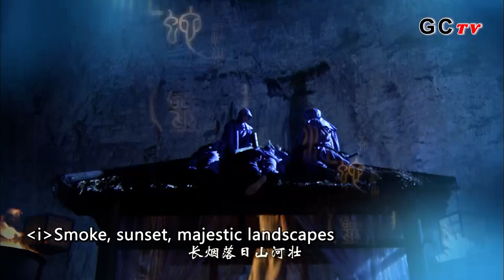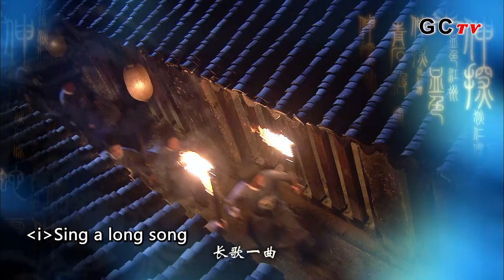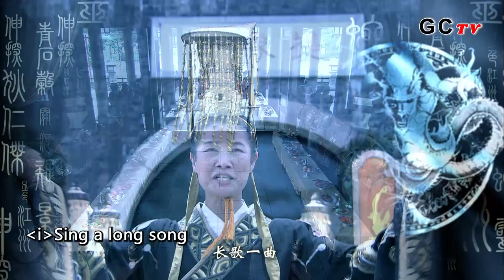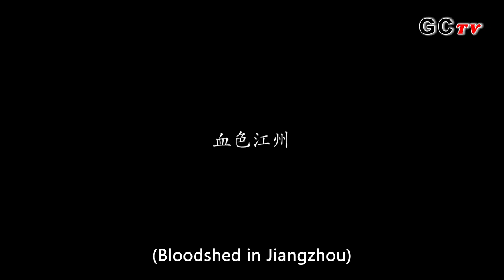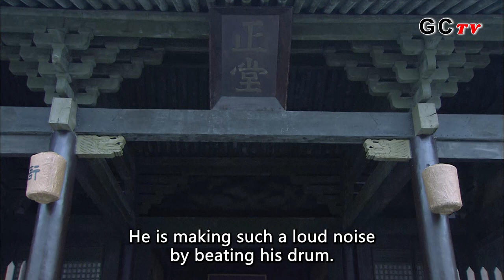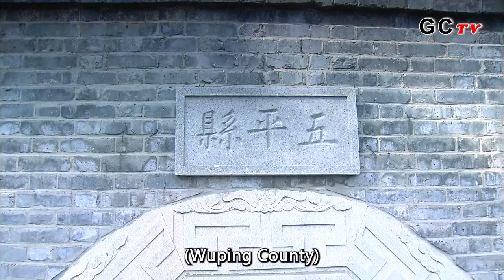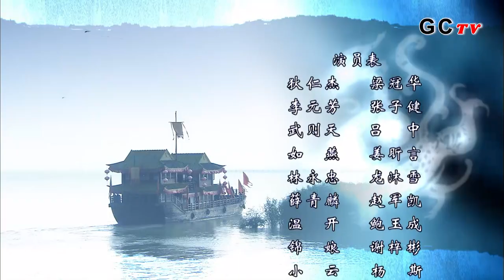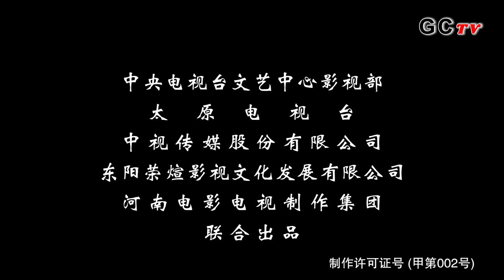ENG SUB∣Amazing Detective Di Renjie 2 EP30∣藍光1080P 神探狄仁傑2∣Liang Guanhua∣Zhang Zijian∣Lü Zhong∣GCTV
The plot of Amazing Detective Di Renjie 2:
The plot is divided into three parts as follows:

Amazing Detective Di Renjie 2 Episode 30 plot ：
Di was ordered to take a rest in Jiangzhou. Suddenly, a woman called Jin Niang showed up. She was chased by some villains and she jumped into the lake. Di saved the woman, yet he was threatened by the villains to give out Jin Niang. On the boat, Di tried to figure out things from Jin Niang. However, she also has secrets to hide. Di sensed the creepy atmosphere in Jiangzhou……

Written:Qian Yanqiu
Directed:Qian Yanqiu
language:Chinese
subtitle：English